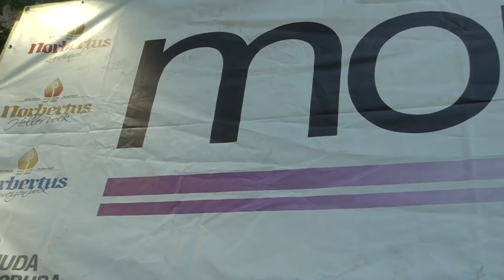Fitness Coreografico - Dance Heels a Mondofitness Roma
Intervista a Iana di Dance Heels, fitness coreografico: Mondofitness Roma 2014.